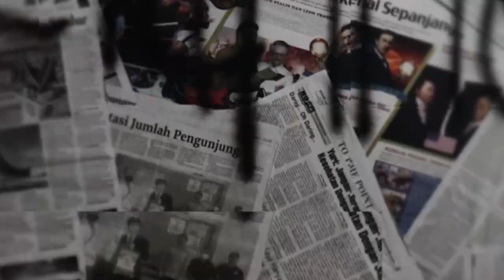Acara Halal Bihalal Keluarga Besar Rumah Sosial Murry Koes Plus